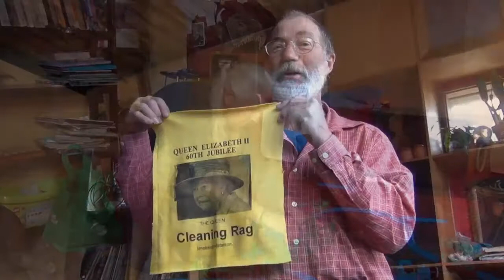Hannah at 30 June 2012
A 3 minute impression of a visit to Mat and Hannah's in Brunswick on the 3rd June 2012 when Hannah had  tuned 30. Tobe and Kate had driven down from Ilford to celebrate, Axel was asleep when we arrived. When he woke up and got the train going we ate delicious pizza to a fine selection of Mat's music collection. This short video is a little present for Hannah - just a moment in time. I'm hoping that one day she will look back on these Melbourne days with interest and even pleasure.